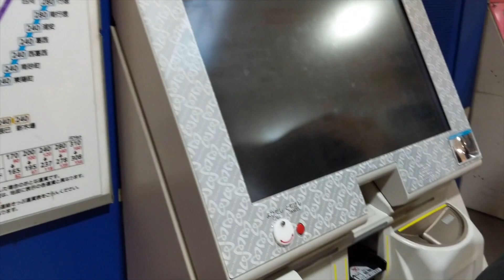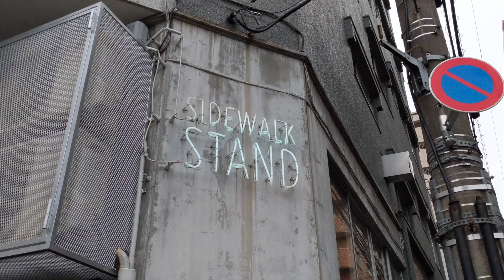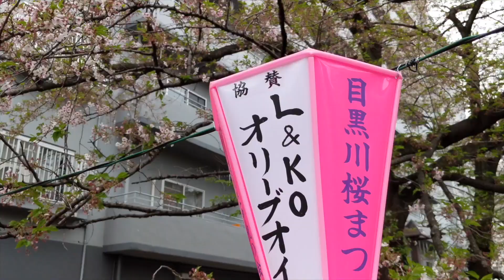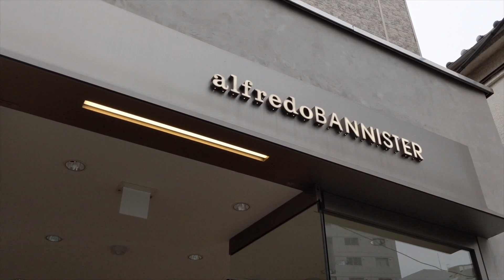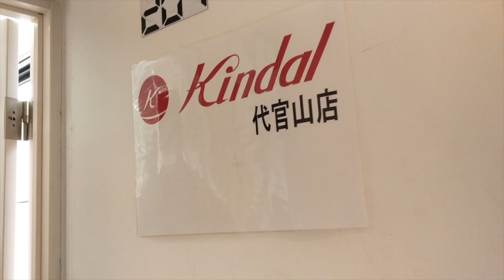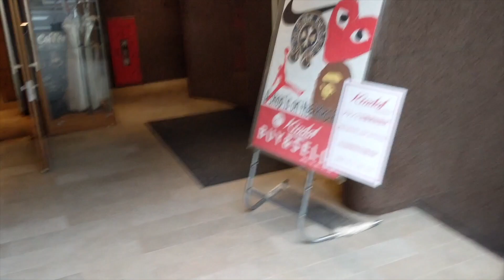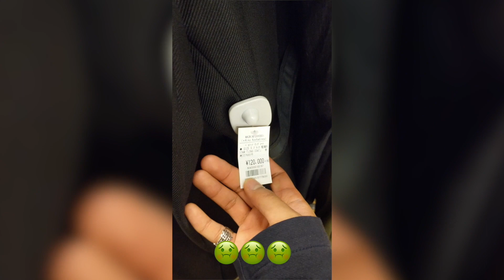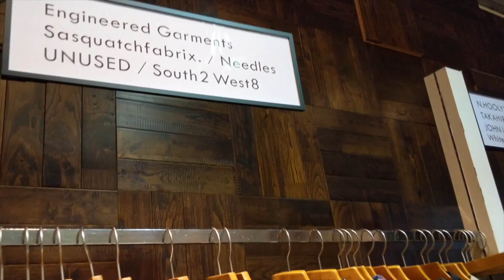vlog | shopping in Nakameguro + Shibuya (vendor, Homme Plissè, RAGTAG) | Tokyo part 1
Day One in Tokyo — Sorry for the delay. I was having problems with Final Cut Pro and my videos kept exporting with really bad audio distortions. Anyways, Neal's gotten sick so while he rests at the hostel, my brother, Sami and I head out to Nakameguro and Shibuya to check out some stores and do some exploring. Some stores we hit up include Vendor, Homme Plissè, Nanamica, and more. Hope you enjoy.